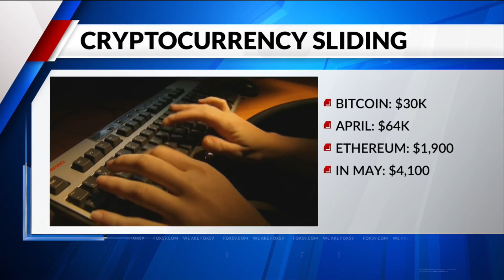Cryptocurrency continues to slide